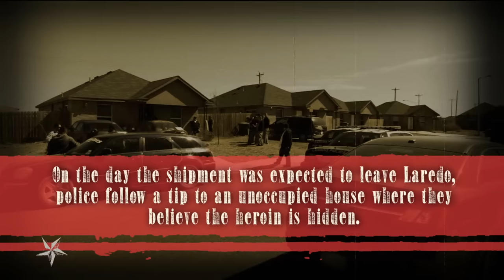17 KILOS of Pure, Uncut Heroin Stashed In Backyard Shed | Bordertown: Laredo | A&E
Police locate a massive shipment of drugs following a series of interrogations, in this scene from Season 1, Episode 3.